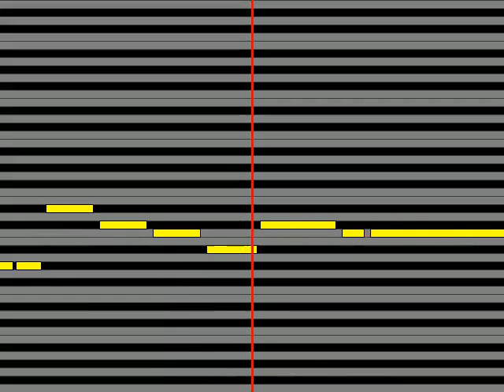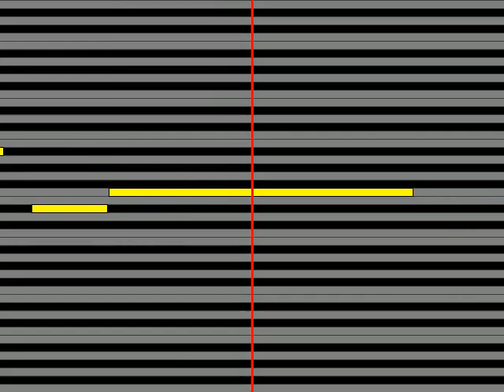【ガイドメロディ】 セーラームーン、セーラーマーキュリー、セーラーマーズ、セーラージュピター、セーラーヴィーナス ラ・ソウルジャーLa Soldier